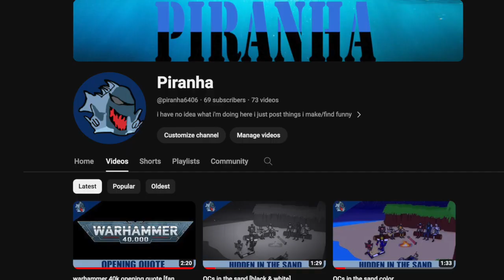subscribers special [nice]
nice